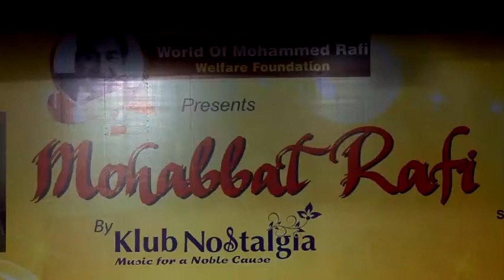2018-12-22_Teri aankhon ke siwa duniya mein rakha kya hai (Male)_Rana C.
Chirag (1969), Rafi, Madan Mohan, Majrooh Sultanpuri (Sunil Dutt, Asha Parekh)
Date & Place:  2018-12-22_Mohabbat Rafi_Tribute with SP Balasubrahmanyam_Matunga West, Mumbai (Yashwant Natya Mandir)
Performer(s): Rana Chatterjee
Link to the Show's Playlist to Short(s): 0000 _0000 _0000 _0000 _0000